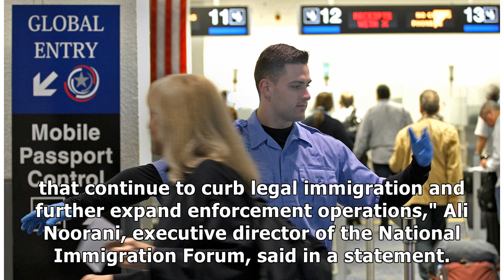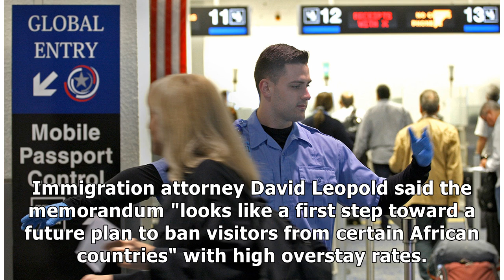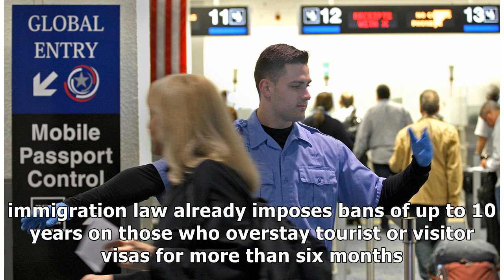Trump considers restricting visitors from countries with high visa-overstay rates